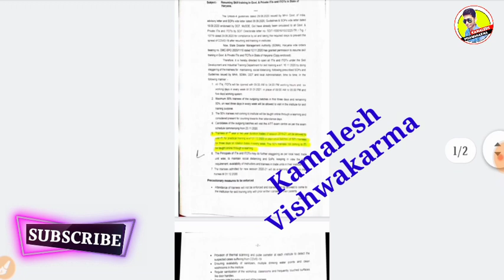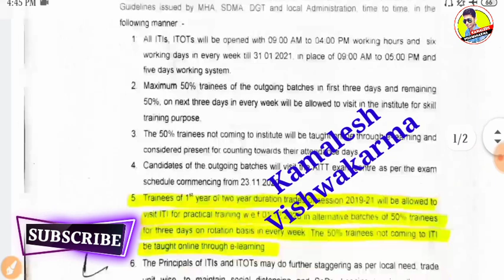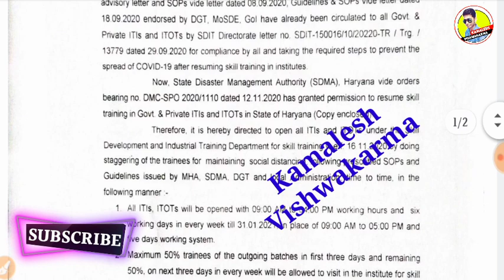iti छात्र हुवे प्रमोट उनको मिला अगले सत्र मे प्रवेश,नही होगी परीक्षा iti Exam cancel,iti Exam 2020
ITI 1st YEAR EXAM DATE 2020,ITI ONLINE EXAM 2020,ITI CBT EXAM 2020 KAB HOGA

ITI CBT EXAM 2020 KAB HOGA,ITI EXAM 2020 KAB HOGA,ITI ONLINE EXAM KAB HOGA

ITI Exam 2020 Kab Hoga,Iti Time Table 2020,Iti Admit Card Download,Iti Back Exam 2020 kab Hoga
Iti Exam 2020 Cancel ❌ news 2020,Iti Exam Postponed,iti Exam 2020 Kab Hoga

update